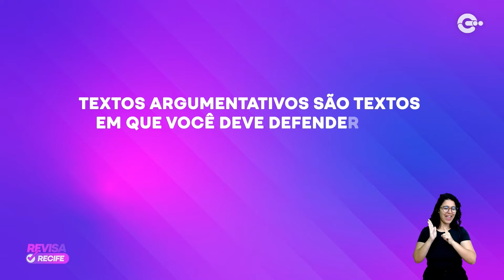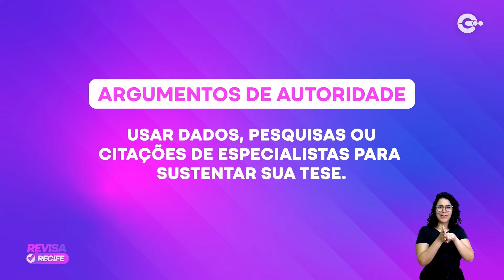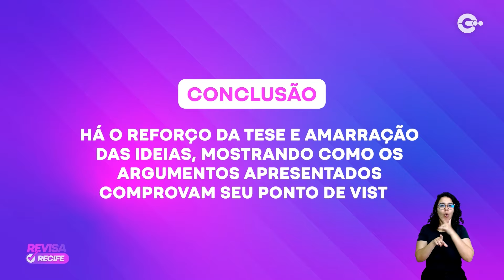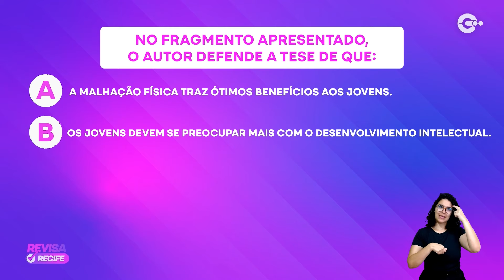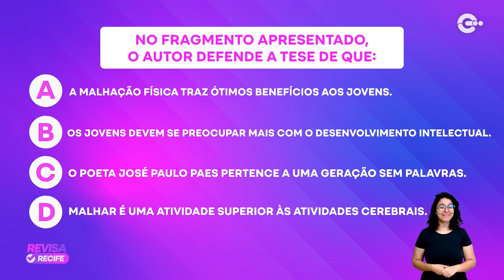Opinião e argumentos. Descubra a diferença! | Anos Finais | Revisa Recife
Cada um tem sua opinião e seus argumentos para defendê-la. Vamos falar sobre a diferença entre fato e opinião, e tudo isso com música!

A gente argumenta o tempo todo, até sem perceber! Vem explorar esse tema com a gente!

Por dentro do conteúdo - Revisa Recife
- Estabelecer relação entre a tese e os argumentos oferecidos para sustentá-la
- Fato e opinião
- Como os Fatos e as Opiniões Sustentam uma Tese

Tema: É fato ou opinião? descubra a diferença!

Anos: 6º ao 9º ano
Componente: Língua Portuguesa
Professora: Karla Soatman
Modalidade: Anos Finais

O ‘Revisa Recife’ é a estratégia da Secretaria Executiva de Projetos, Tecnologia e Inovação da Secretaria de Educação do Recife para apoiar o fortalecimento das aprendizagens de Língua Portuguesa e Matemática a partir das principais habilidades que os estudantes de Anos Iniciais e Anos Finais demonstraram maior dificuldade nas avaliações do SAERE.

Ficha Técnica:
Captação de imagens: Cleiton Álvares
Produção: Vanessa Martins
Edição e finalização: Thiago Barros
Intérprete de LIBRAS: Marianne Cardoso
Apoio Técnico Pedagógico: Theresa Feitosa
Coordenação Pedagógica Geral: Luciana Firmo
Suporte TV Nova Nordeste: Vanessa Martins
Assessora Administrativa: Wanessa Regina
Coordenação Editorial: Céu Mendonça
Coordenação de Produção: Jonnas Duarte
Gestão de Conteúdos Digitais: Thaís Chaves
Secretaria Executiva de Projetos, Tecnologia & Inovação: Eduardo Fonseca Secretaria de Educação: Fred Amâncio
Prefeitura da Cidade do Recife: João Campo